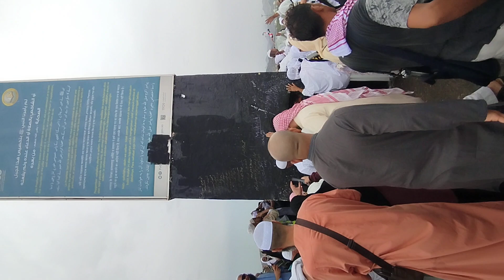Jabal e Rehma | Arafat Makkah | Mount Rehmat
Showing you the blessed Mount Rehmat (Jabal e Rehma) located in Arafat area besides Makkah Mukarama. It's special because Hazrat Adam A.S and Hazrat Eve A.S met here once they descended to earth. ALLAH Almighty also forgave them for their mistake in heaven due to misguidance by Satan (Iblees). The Holy Prophet Muhammad PBUH also gave his famous Hajj sermon on this blessed mountain. Details of Yoam ul Arfa and Maidan e Arafat are also shared in the special video.